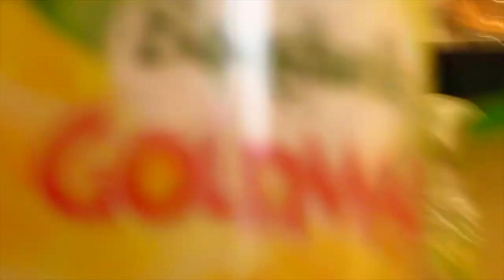VLOG - Döner selber machen mit Freunden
Hi. PlayZ Hier. Lena wollte, dass wir alle zusammen einen Koch-Vlog aufnehmen und, dass ich das schneide. Schon nach nur einem Jahr komme ich ihrer Bitte nach. Viel Spaß.